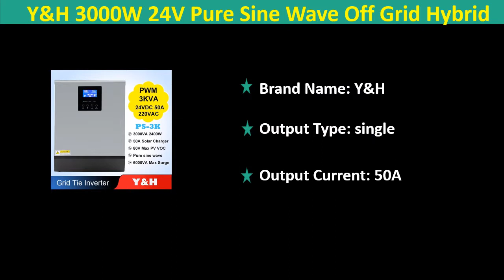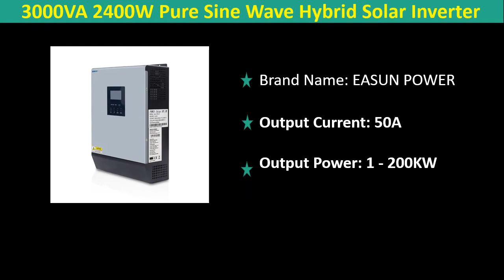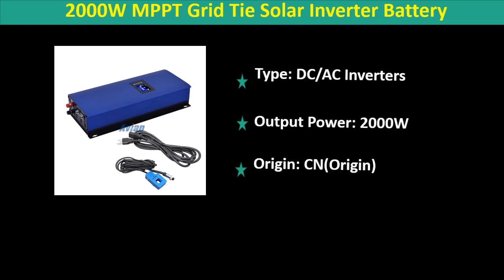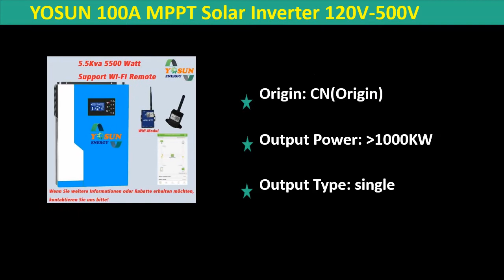Top 5 Best Hybrid Solar inverter Review 2020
1. YOSUN 100A MPPT Solar Inverter 120V-500V High PV Range 230Vac 5KVA 5500Watt Off-Grid Solar System 48Vdc Battery without Battery

2. 5KVA 4000W Solar Hybrid Inverter Pure Sine Wave 220VAC Output Solar Inverter Built-in PWM 48V 50A Solar Charge Controller

3. 2000W MPPT Grid Tie Solar Inverter Battery Discharge Mode LCD Display Internal Limiter Function Wifi Monitor On Grid Inverter

4. 3000VA 2400W Pure Sine Wave Hybrid Solar Inverter 24VDC Input 220VAC Output Build in 50A PWM Solar Charger Controller&AC charger

5. Y&H 3000W 24V Pure Sine Wave Off Grid Hybrid Inverter Built-in PWM Solar Charge Controller